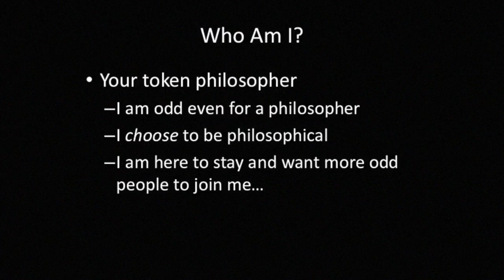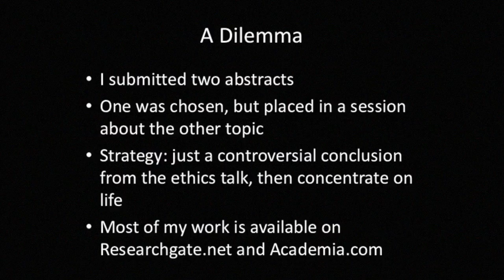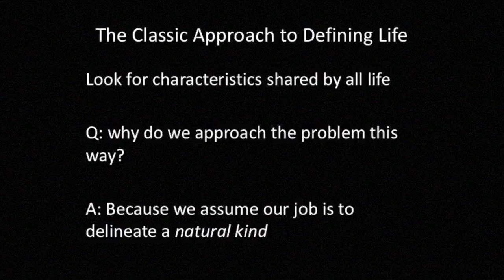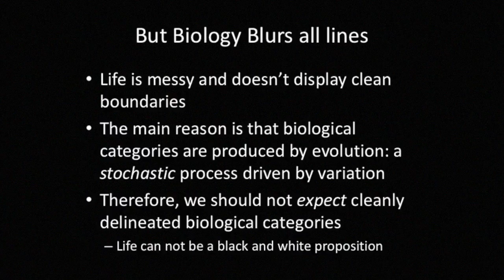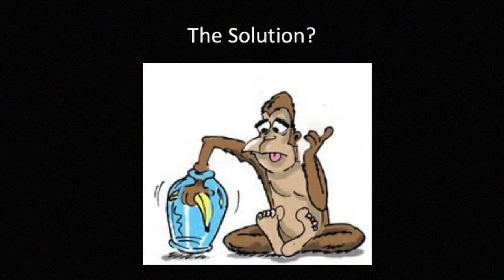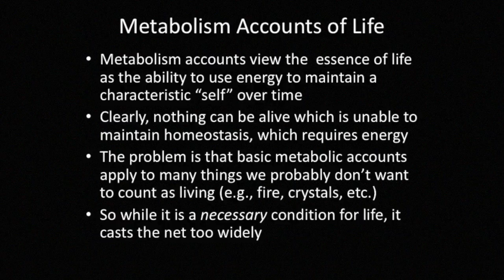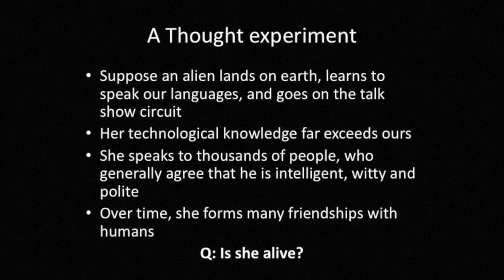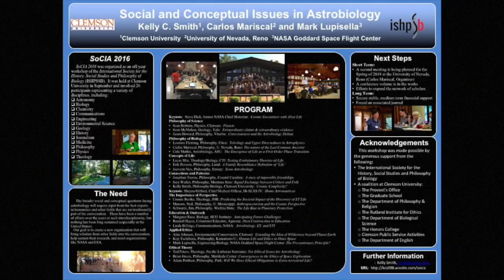LIFE AS A STATISTICAL KIND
Kelly Smith - SEARCH FOR LIFE: FROM EARLY EARTH TO EXOPLANETS - XII TH RENCONTRES DU VIETNAM - QUY NHON DECEMBER, 2016